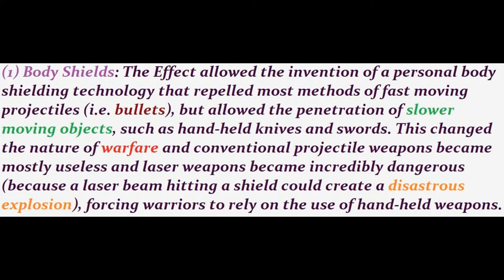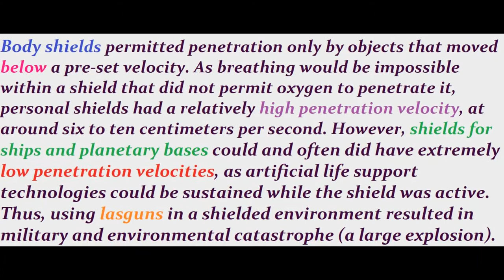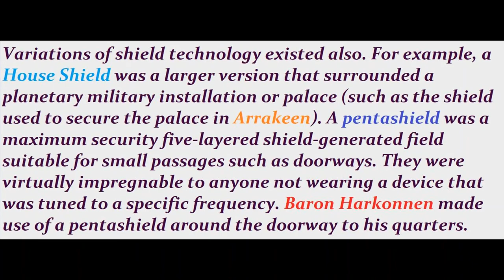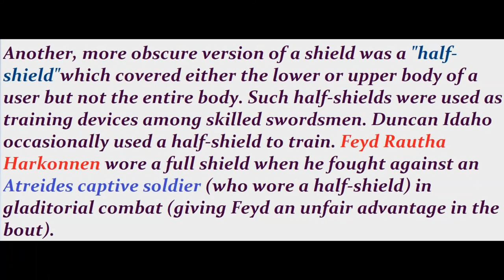Shield Technology Explained | Dune Lore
A short video discussing how Holtzman shields work in the Dune universe and what practical applications they had for personal defence as well as combat.

CREDITS:
Milk & Honey Pictures (Production Services)
Evision
New Amsterdam Entertainment
Tandem Communications (in collaboration with)
Victor Television Productions Inc. (in association with)